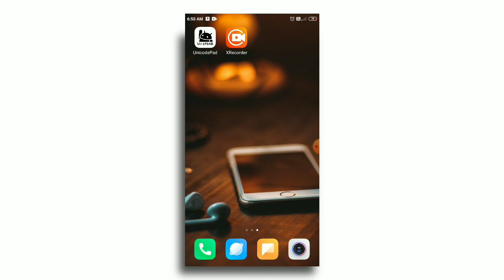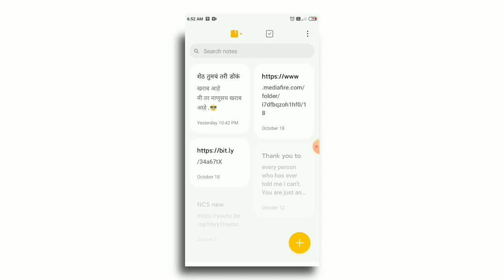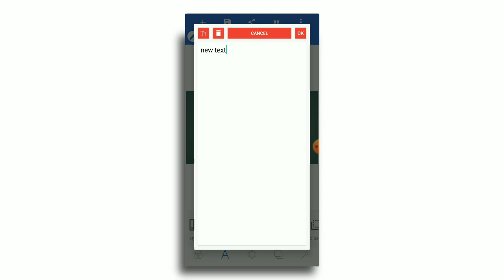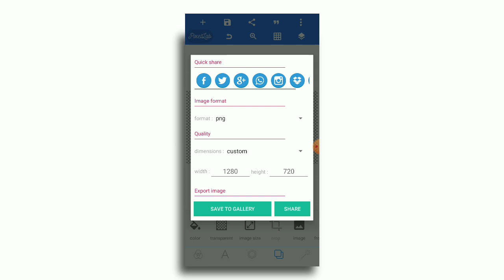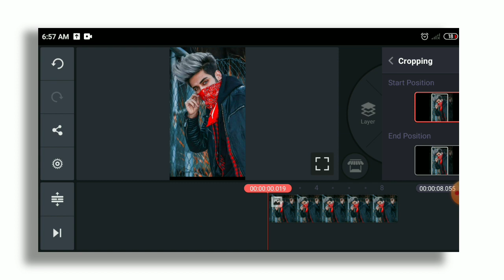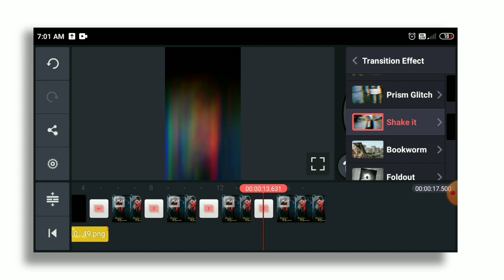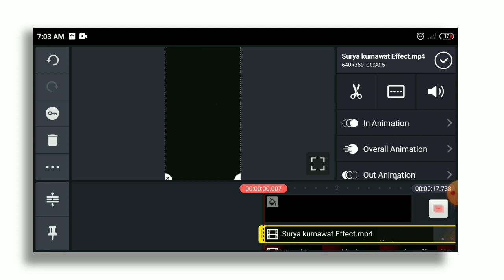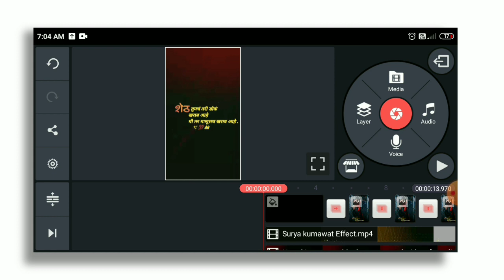How To Make Attitude Boy Whatsapp Status Editing In Kinemaster ll Instagram Reels Editing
How To Make Attitude Boy Whatsapp Status Editing In Kinemaster ll Status Editing Tutorial Video

keep Loving
Keep Supporting

Kinemaster attitude
Template status
SPLASH
Avee player
30 second Whatsapp Status Editingt
, Kinemaster trick's , Kinemaster video status tutorial